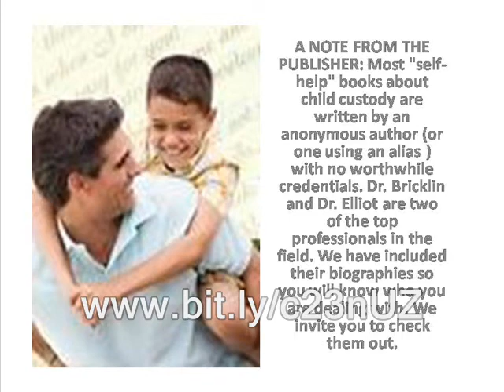Rights to free child care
"Relied upon by more than 100,000 parents since 1989
you always get the most recently updated information!"